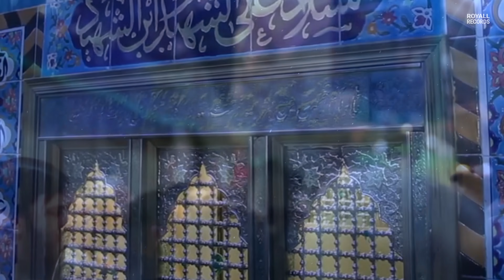Ali Jee | Jan Ali Akbar | 1441 / 2019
• All Rights of Nauhas, artwork, logo, audio & video are reserved by Nadeem Sarwar, Ali Shanawar & Ali Jee.

Central Idea / Composition: Nadeem Sarwar & Ali Jee
Poetry: Nadeem Sarwar & Jawad Jafri
Video Direction: Syed Jari Khushnood Naqvi.
Video Central Idea by Nadeem Sarwar, Ali Shanawar & Ali Jee
Audio Mixed & Mastered by Muhammad Omar Qureshi